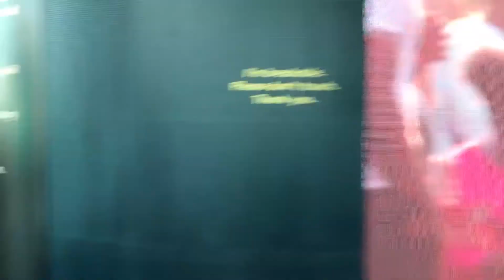London trip 2019. Day Third. Welcome to the New London. UK